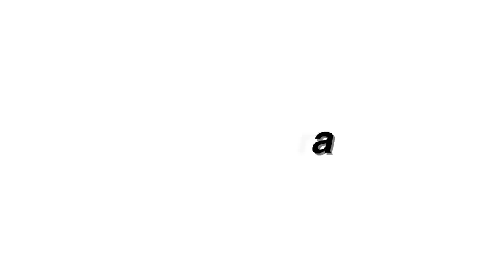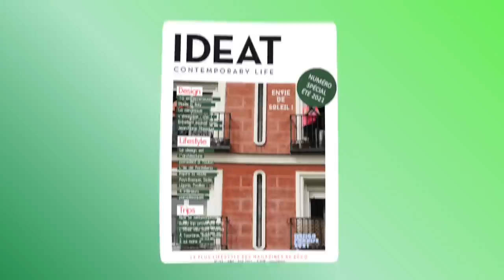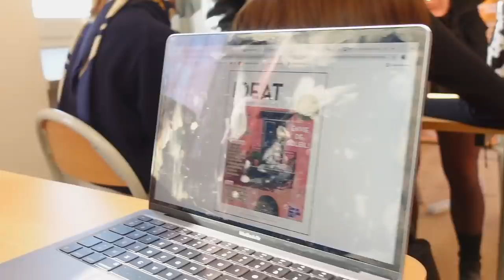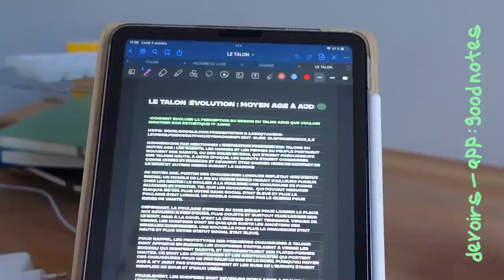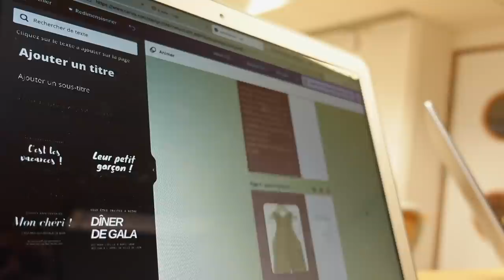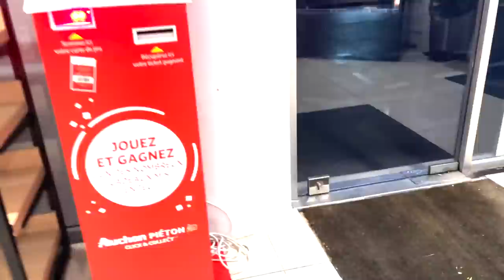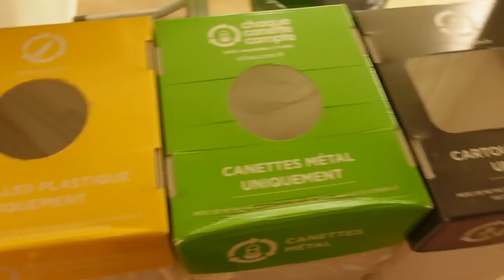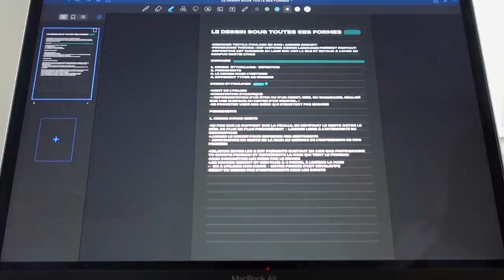1 semaine avec moi en école de luxe ! (back to university : weekly vlog)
je vous invite à commenter pour aider la chaine à se développer les loulous

yo! dans cette vidéo à moitié vlog backtoschool luxuryschool rentrée lifestyle productive je vous partage quelques moments de vie.
j'espère qu'il vous plaira ahah :)

si vous êtes pas fan des collabs et des partages, a chaque fois que j'en fais je le spécifie dans la vidéo et je le rajoute dans la légende - vous n'avez qu'a passer les loulous

00:00 : intro :)
04:40 : lundi - calquer magazine
11:22 : mardi - creation marque
16:22 : mercredi - creation brochure
20:20 : jeudi - théorie du dessin
23:40 : vendredi - sortie musée
28:48 : goodbye :)